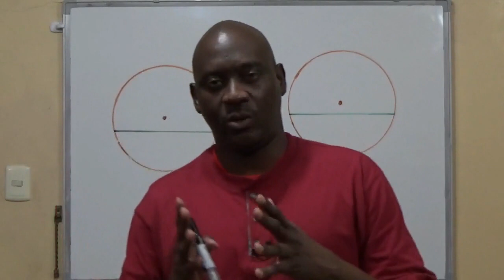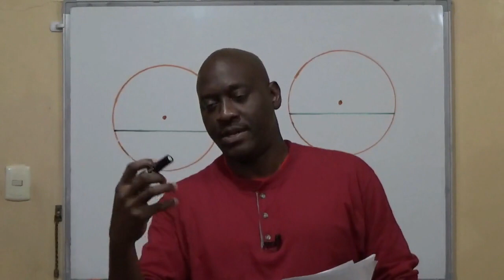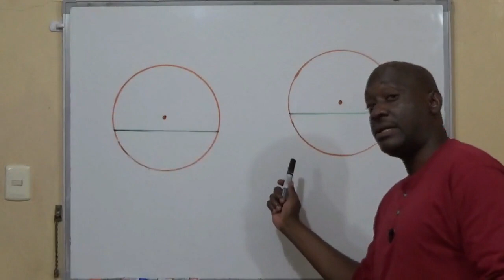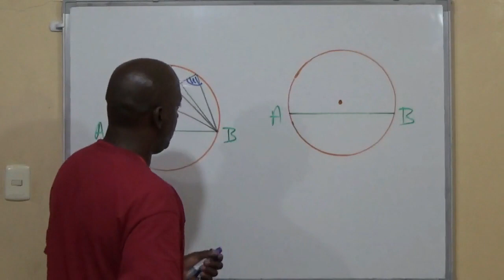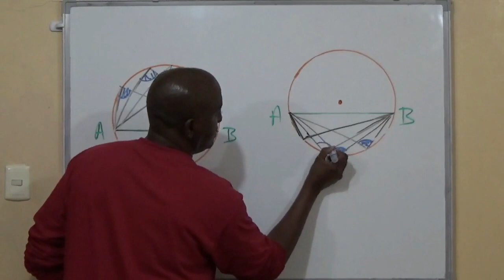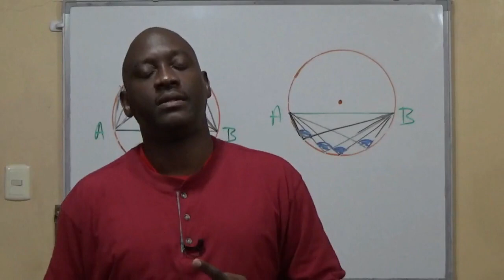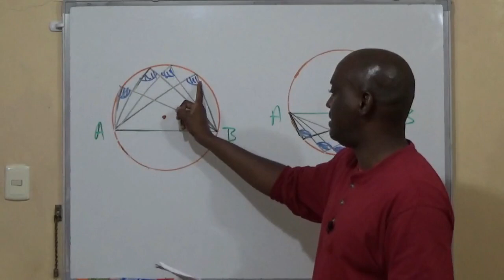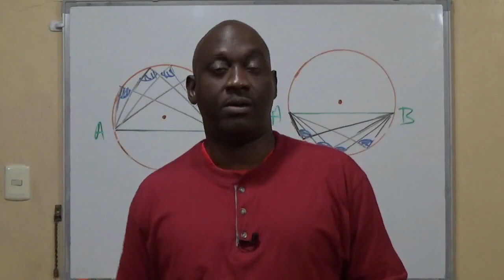Circles 03 - Theorem 1